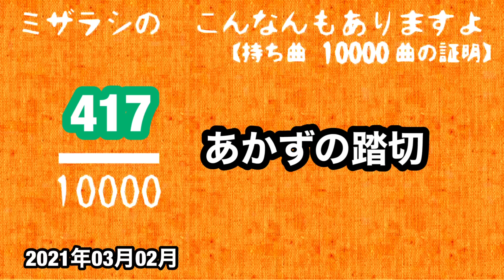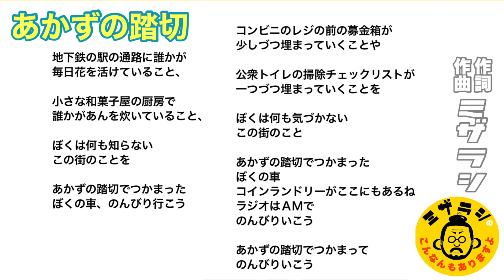#417 あかずの踏切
あかずの踏切にて、焦らないように。イライラしないように。